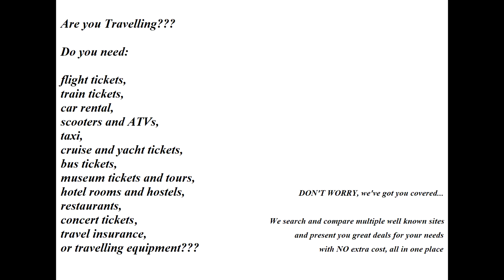Top things to do and see in Taipei, Taiwan! | Taipei travel guide | World Tourism Portal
Do you want to find out about things to do in Taipei?  Watch this video and discover free things to do in Taipei because we cover both the things to do and see in  Taipei. If you are wondering about the TOP things to do and see in Taipei then this video will help you plan your trip and live your next adventure all year round.

For cheap places to stay in Taipei or cheap places to stay around Taipei you can have a look on our website. Find hotels and hostels to stay in Taipei when you visit and make it easy to walk around the place. How to travel to Taipei made easy.

Looking for all the interesting places to visit in Taipei and the top tourist attractions in Taipei, then look no further. We provide the option to book your tour guide easy and fast and all the top tourist attractions in Taipei are in your hand so why lose time asking around for the interesting places in  Taipei.

Are there places to eat in Taipei? Watch the video and find more information on our website for the best places to eat in Taipei. In case you're looking for places to eat and try the local cuisine, don't you worry. From wandering through ruins to devouring the local food and climbing up lookout points to feasting on weird delicacies, in this video we’re going to share with you the best places to eat in Taipei so you can leave with a full stomach.

One of your single biggest travel expenses will be your airfare so it's no surprise that you're curious about how to find round trip cheap flights. You may encounter numerous articles on the internet that offer tips on how to book cheap airline tickets to Taipei.
Perhaps you’re looking for the cheapest round trip flights to Taipei.
We compare cheap flights, hotels and car hire and much more from more providers than most so we provide great travelling deals all the time. There is everything you need to know about how to get cheap round trip flights to Taipei in a few easy steps.

To travel on a budget is a daunting thing to many people and unfortunately can deter some would-be wanderers from experiencing this incredible planet. If you wish to travel on a budget to Taipei and save money then this is the right place to be.